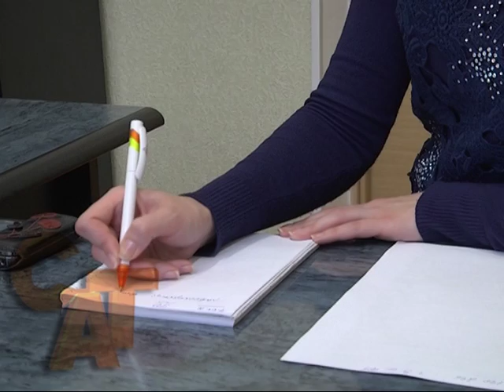07 04 16 Пильність співгромадян допомагає у розкритті крадіжок